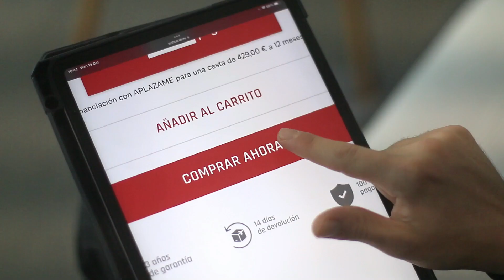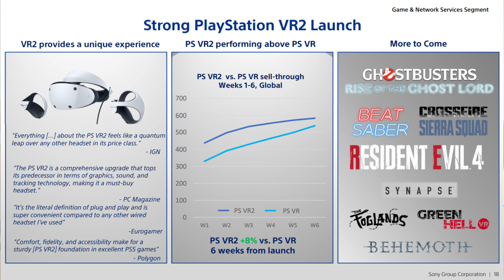¿FRACASO de PSVR2? ¿Cuantas se han vendido? ¿Que JUEGOS se han presentado?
Además de los datos de ventas de PSVR2 os tragigo el resumen de la PlayStation Showcase  y las novedades que nos ha traido para PSVR2 y PCVR que nadie se esperaba. Un juego que particularmente me ha hecho mucha ilusión verlo. Además de eso han presentado otros 4 juegos más de Realidad Virtual que van a merecer mucho la pena ¡Echales un vistazo!

00:00 Introducción
01:04 Beat Saber
01:24 Synapse
01:50 Crossfire Sierra Quad
02:18 Five Nights at Freddy’s VR: Help Wanted 2
02:37 Resident Evil 4 Remake VR Mode
03:15 Arizona Sunshine 2
04:15 Ventas de PSVR2
05:23 Conclusiones finales